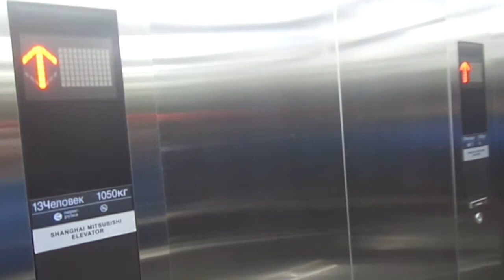BRAND NEW Shanghai Mitsubishi MRL Traction Elev. at Michurinets Commuter Train Station in Moscow, R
Future D4 station.

This new reconstructed station just opened today

Basic but nice one. The track 2 elevator was not even finished because they were technicians here.

---Street elevator---
Brand: Shanghai Mitsubishi
Type: MRL Traction
Capacity: 1050kg / 14 Persons
Model: Elenessa
Floor served: 2(1, *2*)
Serial: ?